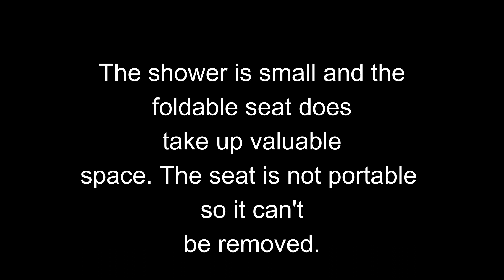Emerald Princess Cabin Tour L302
Tour of balcony cabin L 302, on the Lido deck (deck 15) on Emerald Princess